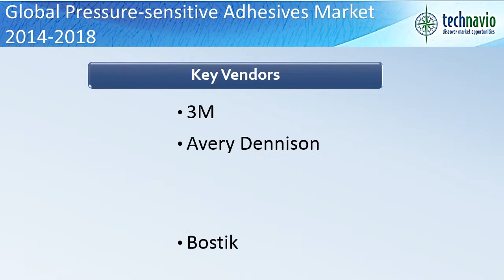Global Pressure-sensitive Adhesives Market 2014-2018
TechNavio's report, the Global Pressure-sensitive Adhesives Market 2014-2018, has been prepared based on an in-depth market analysis with inputs from industry experts. The report covers the APAC region, Europe, North America, and the rest of the world (ROW).